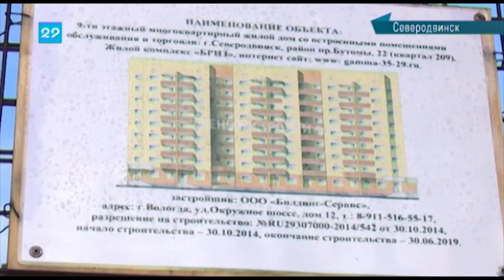19.10.2018 Социальные стройки Северодвинска контролируют региональные власти